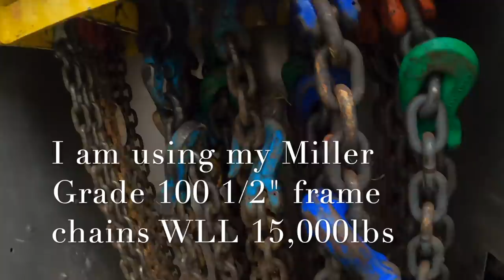Tractor Trailer In the Ditch Simple Recovery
In this video, I was sent to recover an empty tractor and trailer that ran off into a ditch. The driver was not injured but the trailer was damaged in the accident.

Hal Watts
324 Green Swamp Road